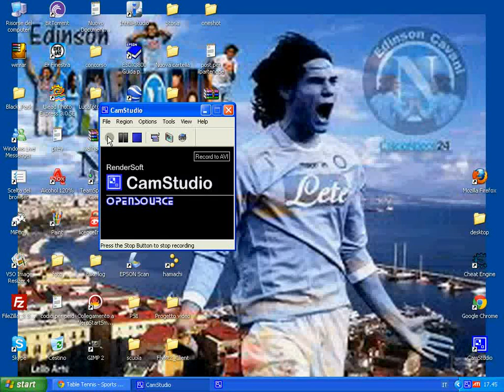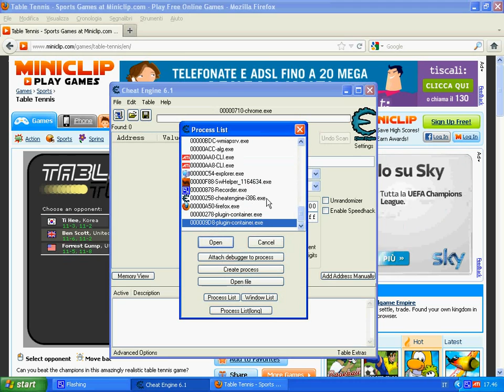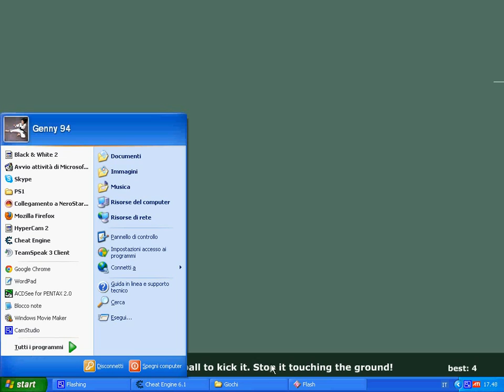01 Video-Guida sul Cheat Engine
"Queste videoguide sono state create da me per ILPartenope"
#01. VIDEO GUIDA sull Cheat Engine.
Come scegliere il processo giusto

La prima cosa che bisogna imparare a fare se si vuole utilizzare questo programma é scegliere il processo giusto a cui volete modificare gli address.
Per questo ho creato questa videoguida in cui vi faro vedere come scegliere il processo giusto in 3 diversi casi .
1) Google Chrome
2) Mozilla Firefox
3) Applicazione qualunque

GUIDA

Google Chrome
1) Fare click sul computerino
2) Selezionare l'ultimo processo chrome della lista
3) Fare click su enable speed hack e impostarlo a 0 Se avrete trovato il processo giusto il gioco sarà bloccato
4) Se non riuscite ad attivare lo speed hack vorra dire che quello non è il processo giusto quindi provate con gli altri
processi chrome

Mozilla firefox
1) Fare click sul computerino
2) Selezionare plugin container infondo alla lista
3) Impostare lo speed hack a 0 se il gioco si sarà bloccato avete trovato il processo giusto
4) Se il gioco non si sarà fermato selezionate l'altro processo plugin container.

Applicazione qualunque
1) Fare click sul computerino
2) Cercare un processo con lo stesso nome dell applicazione eseguita e selezionarlo
Niente di più facile.